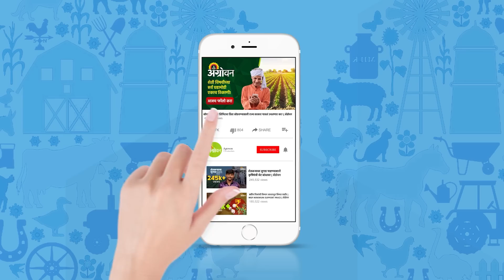Cotton Market: Cotton rates increased in the country | Agrowon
आज सोमवार, म्हणजेच नवीन वर्षातील बाजाराचा पहिला दिवस. डिसेंबरनं जाता जाता कापूस उत्पादकांची कमी झालेली उमेद शेवटच्या दोन दिवसांमध्ये काहीशी वाढवली. कमी झालेले कापूस भाव शुक्रवारी आणि शनिवारी म्हणजेच ३० आणि ३१ डिसेंबरला वाढले होते. मग नव्या वर्षात कापूस बाजाराची सुरुवात कशी झाली? आज कापूस भाव वाढले का? पुढील काळात कापसाचे भाव कसे राहू शकतात? याची माहिती तुम्हाला या व्हिडिओतून मिळेल.
आमच्याशी जोडून राहण्यासाठी भेट द्या